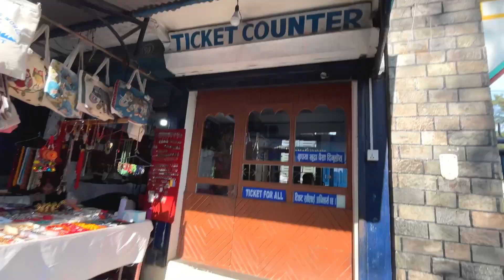Pokhara NightLife !! Nepal🇳🇵